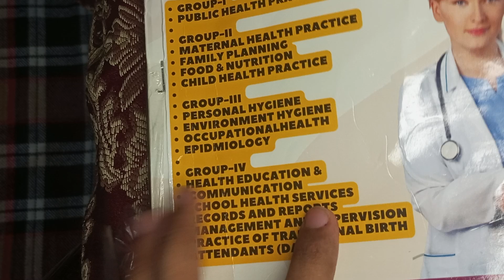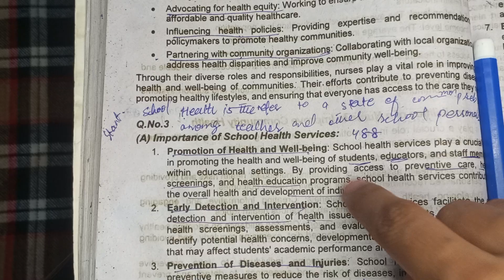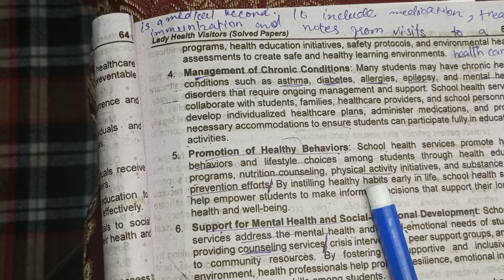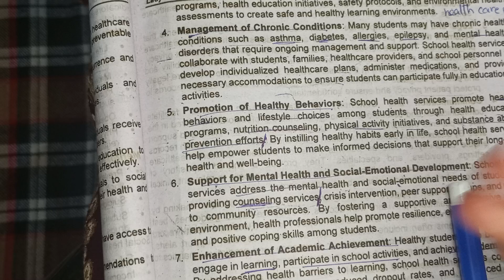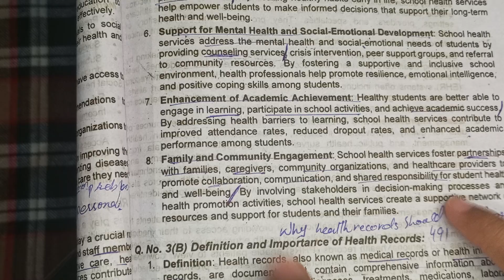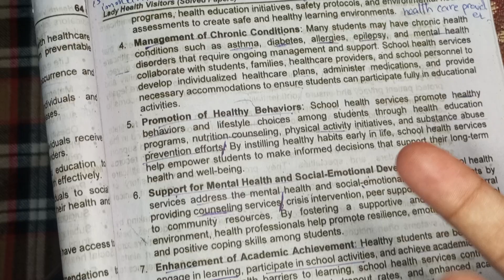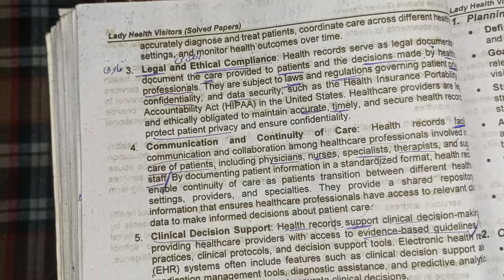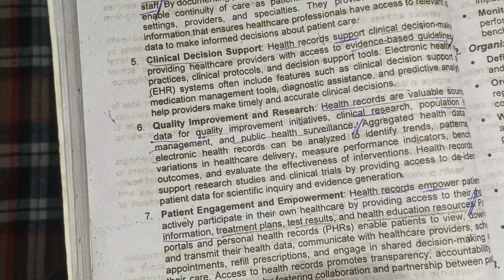Most important questions ll LHV 2nd year past papers ll LHV community health important questions.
lhv course detail
lhv course
lhv course full information
lady health visitor course
nurse,the best nurse
nursing course details
lhv course in pakistan
what is lhv course
nursing course
lhv course books
lhv course punjab
lhv course admission 2021
course
lady health vistor course in pakistan
lady health visitor course in pakistan
lhv detail
best nurse
midwifery course
lhv training course 2022
lhv admission detail
lhv course to earn money online

lhv
pk
 viral video
Lady health visiter
 past paper
Obstetrical Nursing
lhv
LHV_pk
Syllabus
Punjab
 KPK
Viral
Trending
Medical
Pakistan
Nursing
lhv
lhvpart1
previous paper lhv
past paper lhv
 paper D
community Health paper D

important questions,aiims solved staff nurse question paper,lhv important questions,lhv part 2 important questions,most important question of lhv part 2 ( balance diet) .,railway question paper lab technician questions,pgimer solved question paper,midwifery questions and answers,most repeating nursing questions,most repeated questions in nursing,nimhans solved question paper,cho solved question paper,nhm up staff nurse question paper